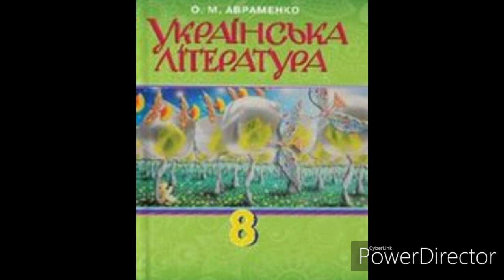Українська література//8 клас//Авраменко ст.73"Зимовий етюд"/Володимир Підпалий/